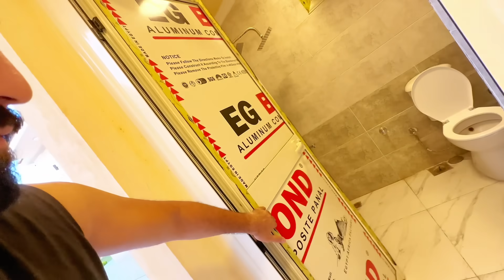تحدي اكبر غميضه مع اكرامي واسراء 👮‍♀️العقاب !!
النمروآيه_النمر_و_آيه_عسكر

انتسجرام دكتور ايه عسكر